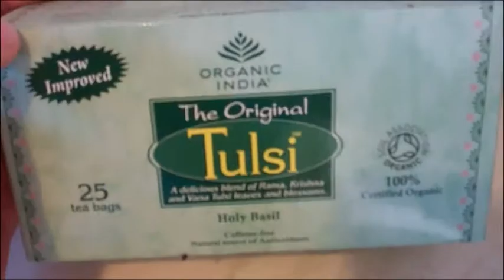Tea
- Bootcamp Manchester to drop a massive amount of body fat